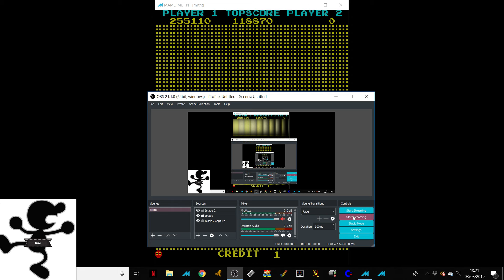Mr. TNT [MAME] (Level 7)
Mr. TNT [MAME] (perfect round collecting all 16 bonus items)